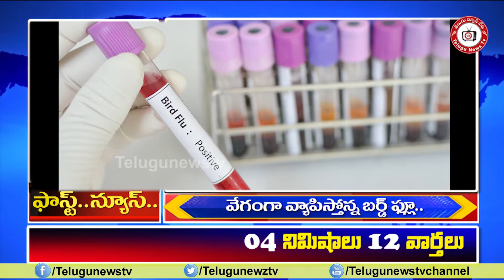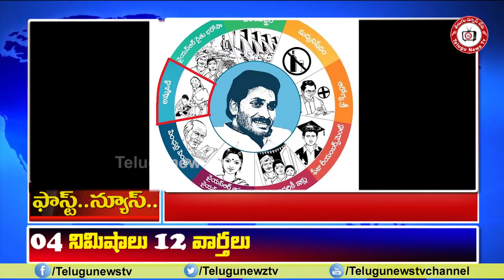Fast News 05-01-2021 || 04నిమిషాలు 12 వార్తలు || 04 Minutes 12 News